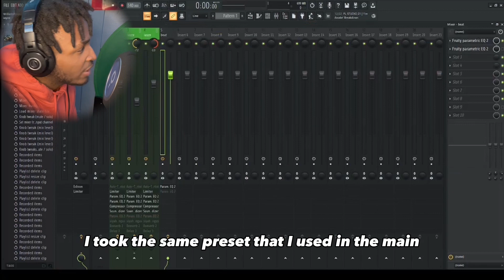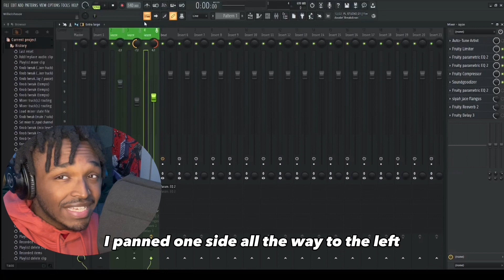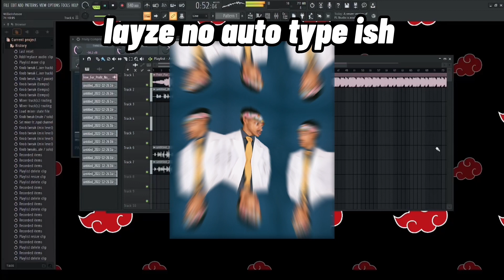How To Sound Like IAYZE - Green Tip 556 Fl Studio Vocal Preset (FREE FLP TEMPLATE)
In this video, I'm going to show you how to sound like Iayze, a popular rapper.

Using my free vocal preset, I'll show you how to create the same authentic sound as Iayze, without having to spend hours in the recording studio. With this handy tutorial, you'll be able to sound just like Iayze in no time at all!